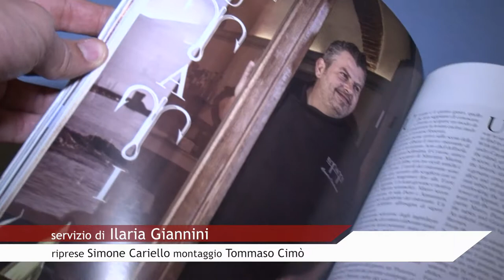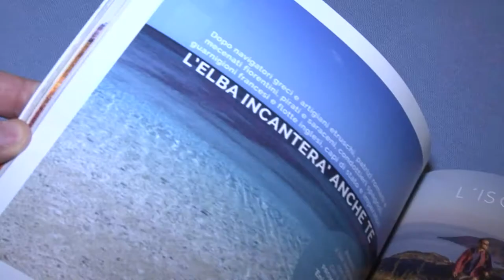Nasce Enjoy Elba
Elba Taste ed il progetto regionale Vetrina Toscana in edicola con un periodico dedicato a produttori, tradizioni enogastronomiche, artisti, angoli meno noti e interviste a personaggi che hanno fatto la storia dell'isola. La notizia